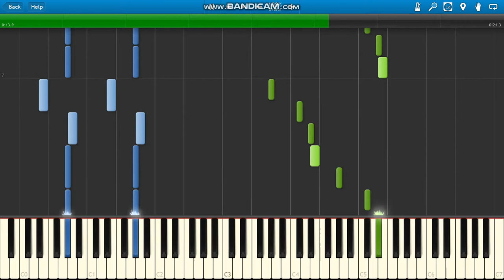21 Savage Immortal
21 Savage Immortal piano.